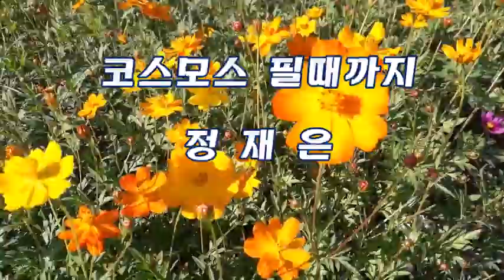코스모스필때까지 정재은